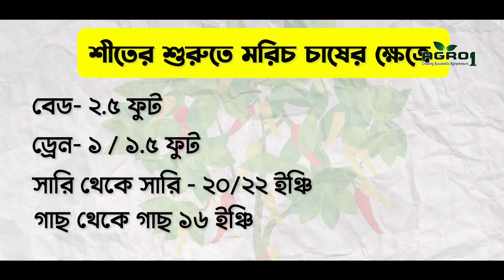এ ভূল করলেই হতে পারে মরিচের প্রজেক্ট লস ! শীতকালে যেভাবে মরিচের বেড তৈরি করবেন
মরিচ চাষে সঠিক ভাবে বেড তৈরি অনেক গুরুত্বপূর্ণ । গ্রীষ্ম বা বর্ষার সময় বেড সাইজ এক রকম এবং শীত কালে এক রকম হয় ।
আজকের ভিডিওতে শীতকালে মরিচ চাষের বেড তৈরি আলোচনা করা হয়েছে । আপনারা যারা মরিচ চাষ করতে চান তাদের জন্য এই ভিডিওটি কাজে আসবে আশা করি।

  🏟️ আমাদের ঠিকানা -
🔰কর্পোরেট অফিসঃ রোডঃ২০ , হাউজঃ৩৬ , উপশহর , বগুড়া সদর, বগুড়া ।
🔰ফার্ম অফিসঃ মাটিডালি থেকে উত্তরে, রংপুর রোড , বাঘোপাড়া , মহিষবাথান , বগুড়া সদর, বগুড়া।
🔰মেহেরপুর শাখাঃ চাঁদবিল, ইমপ্যাক্ট নার্সিং ইন্সটিটিউট সংলগ্ন, মেহেরপুর সদর , মেহেরপুর।

📱 বিনামূল্যে স্মার্ট কৃষি সেবা পেতে কল করুন  -  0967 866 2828

📲স্মার্ট কৃষি  বিষয়ক পোস্ট পেতে  এগ্রো-১ ফেসবুক পেজে লাইক দিয়ে সাথেই থাকুন 📲

🚚 আমাদের সকল পণ্য বাসযোগে এবং কুরিয়ার এর মাধ্যমে বাংলাদেশের যেকোনো প্রান্তে সরবরাহ করা হয়।

👨‍🌾Agro-1
         -Creating Successful Agripreneurs🌱